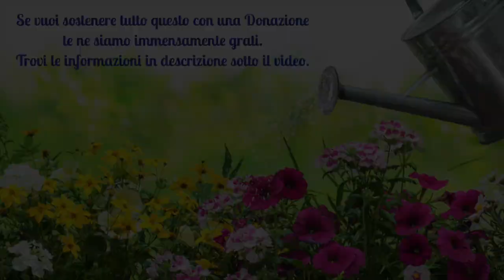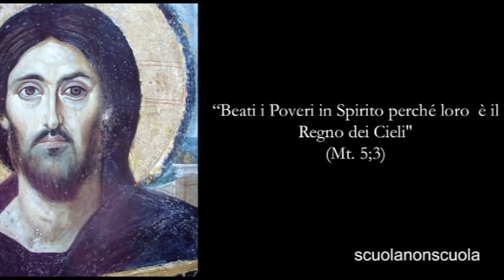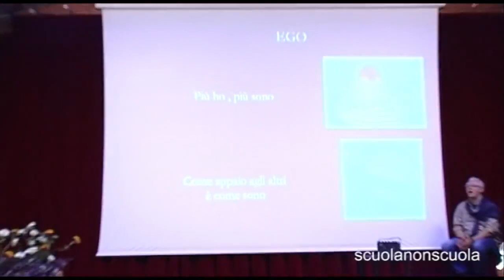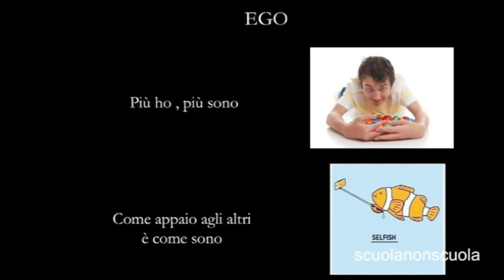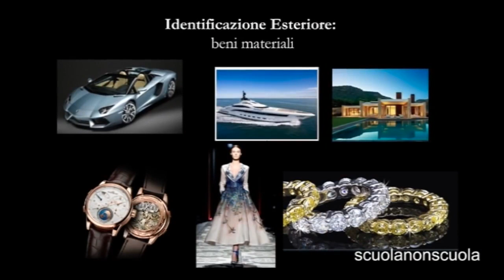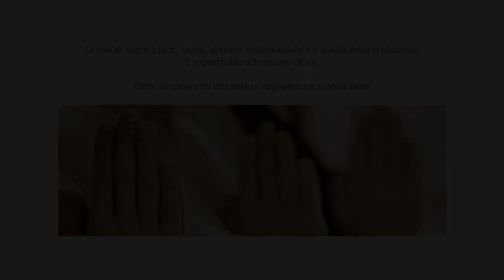Essere e Avere - Pier Giorgio Caselli